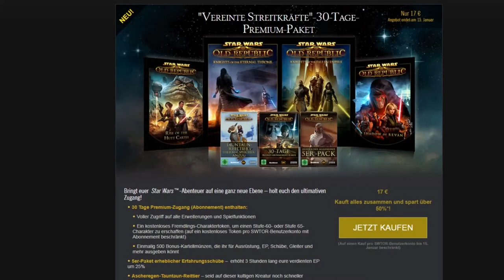Let's Play Together SWTOR S2 Part#17 Balmora wir kommen [Deutsch/Gameplay]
Hallo meine Sturmtruppen, wieder sind wir in SWToR unterwegs!
Unser Server ist nach der Zusammenlegung Tulak Horde.
Gildenname: Feenperator Betauxi
Ihr wollt mitspielen? Kein Ding unsere Gilde bietet genug Platz für jeden von Euch.
 Dann hast hier mein link Unterstütst mich. Un gibt dir ebenfalls Vorteile.

Gezockt wird Mit:

und Ich Imperator [Sith Marodeur DD]

Wir können bisher die Berufe Biochemie, Cybertech und Kunsfertigkeit abdecken.

Ich hoffe es gefällt euch, schreibt mir das gerne in die Kommentare.
Im moment sind wir noch Free2Play unterwegs, aber könnete auch ein Abo abschließen um euch noch mehr zeigen zu können.